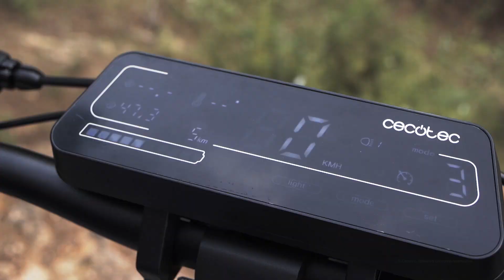Scooter elettrico Bongo Z2 Off Road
Scooter elettrico con potenza massima di 1000 W e sospensioni dinamiche a doppio braccio con tecnologia SXƧ per superare qualsiasi ostacolo. Con un'autonomia fino a 50 km e ruote Off Road da 10,5 pollici.